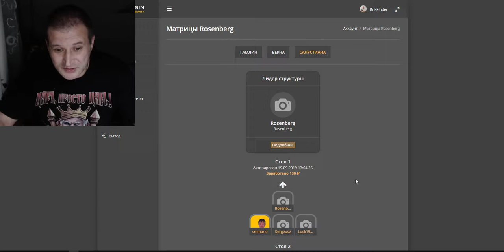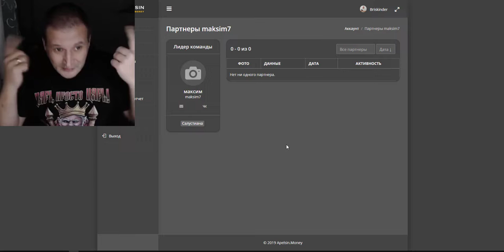Переливы от Спонсора Пока ты ждешь и наблюдаешь, сколько ты зарабатываешь ?